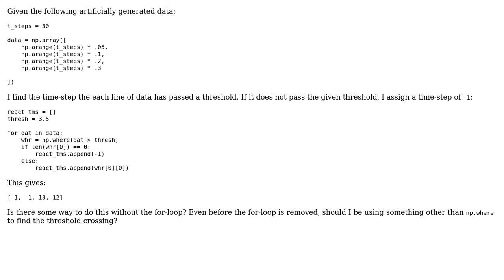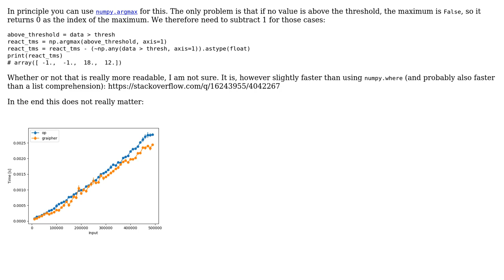Code Review: Find first threshold crossing in numpy array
With thanks & praise to God, and with thanks to the many people who have made this project possible! You are responsible for your own actions.